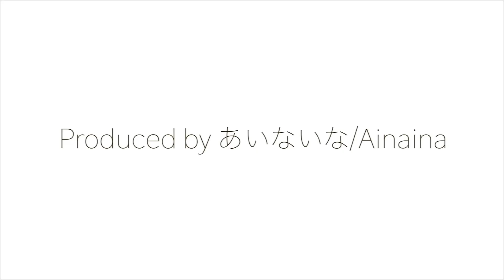【10倍速 超広角前面展望】朝ラッシュ 小田急8000形 快速急行 小田原～新宿【Japan Rail View Time lapse】